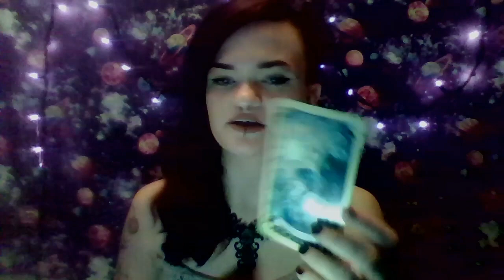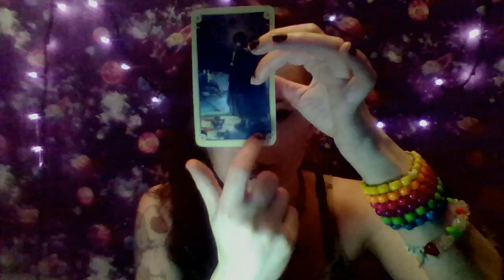Aries Feb 1-5 2020 Tarot: Youre going to want to conserve your energy for this one Aries!